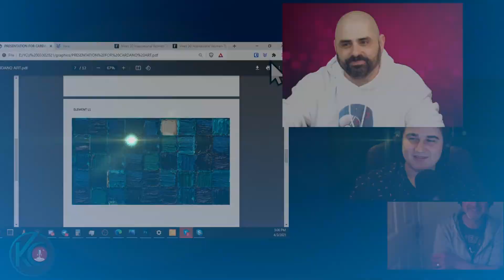Kever on Cardano Highlights: Jonathan Dickson on the collision of fine art and NFT's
Highlights from the Premier of Kever on Cardano streaming live Saturday's at 2pm.